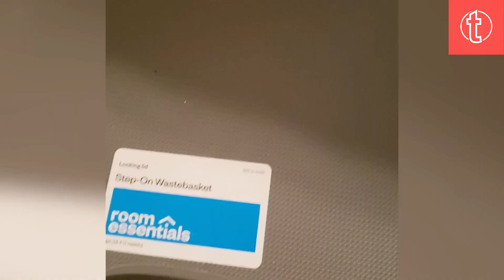TRY NOT TO LAUGH WHILE WATCHING FUNNY FAILS [Part 11 ]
TRY NOT TO LAUGH WHILE WATCHING FUNNY FAILS [Part ]

Laugh till you drop with our hilarious Try Not to Laugh Challenge! Watch as we present a compilation of the funniest fail videos that will put your composure to the test.